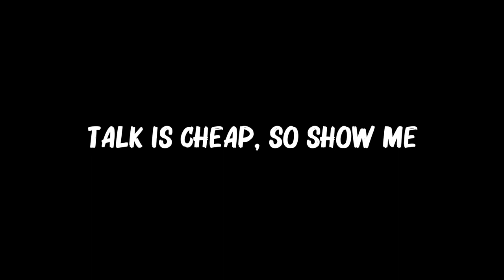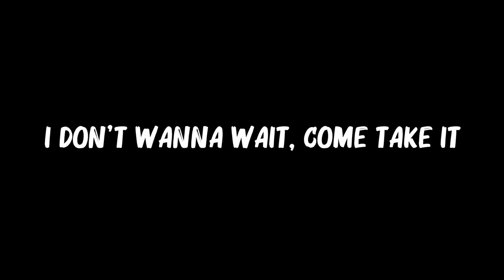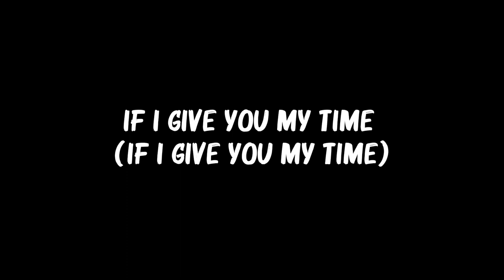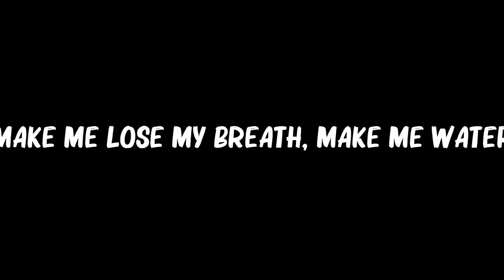Tyla .. Water.. (Lyrics)